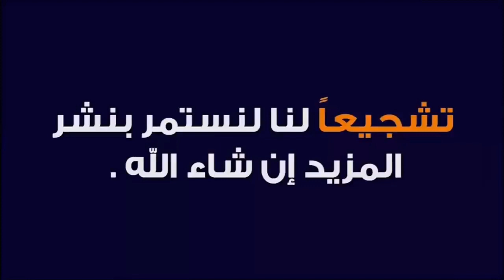أجيو تشوف أتمنة دلاع مع قروب لعيد بسوق خميس ولاد مراح سيدي حجاج تمن جيد مناسب وفرجة ممتعة 15/7/2021